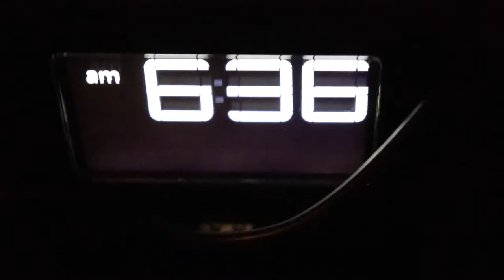the boston vlog | Alejandro Life Vlogs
trips with pals are fun